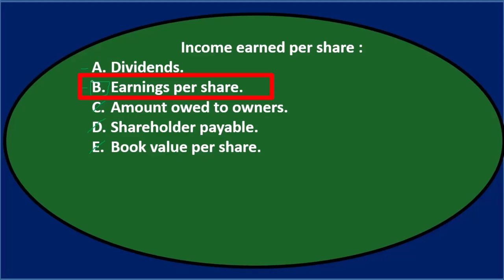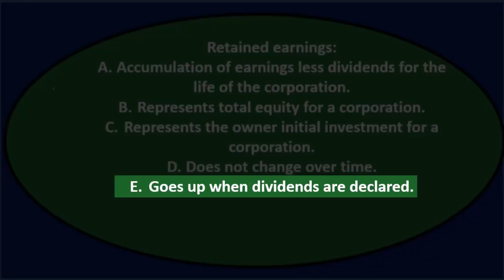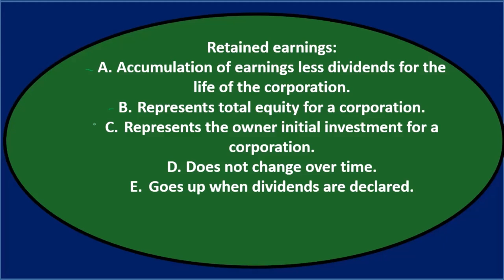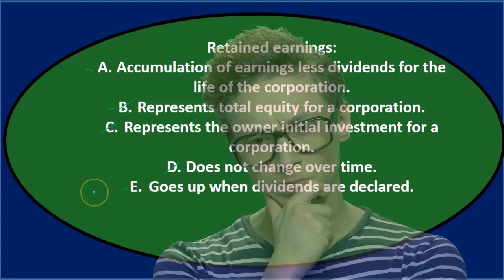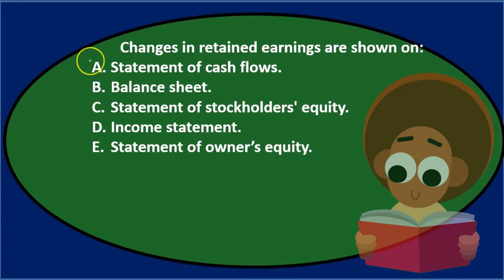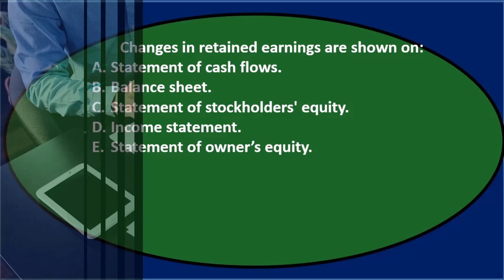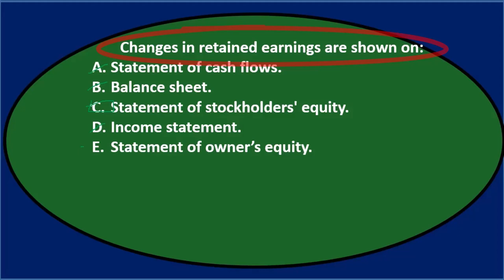Preguntas de opción múltiple: corporaciones 40 Contabilidad financiera